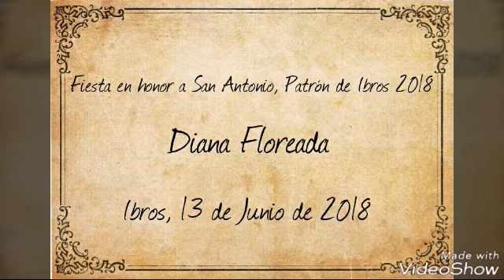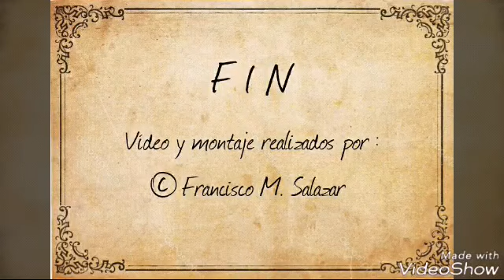Fiesta en honor a San Antonio, Patrón de Ibros 2018: Diana Floreada